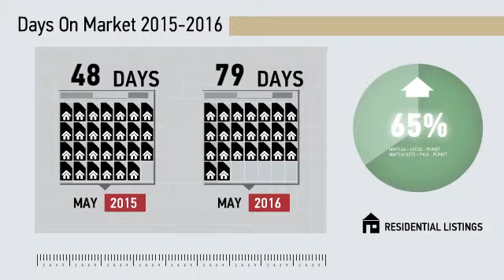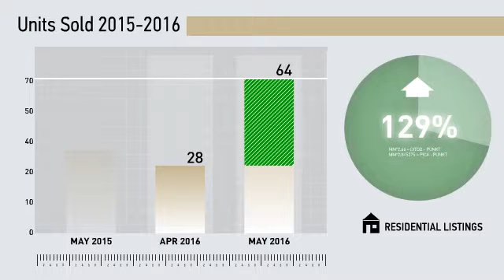Hamden Single Family ,CT, Real Estate Market Update from Higgins Group,June, 2016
Higgins Group Video Update recapping market activity within Hamden Single Family , CT, during the month of June, 2016